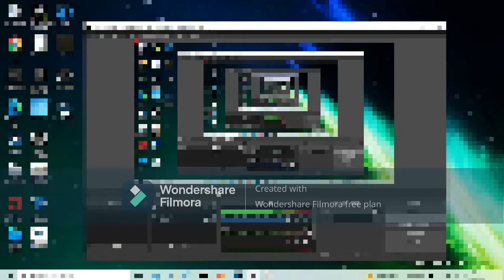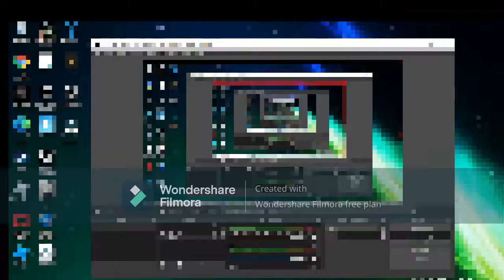Genshin impact Ep.1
The thumbnail LOL